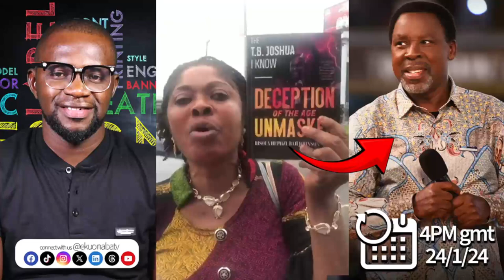Promo!!! BBC TB Joshua's expose! LIVE with Bisola kindly share & Join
NOTE:
See less